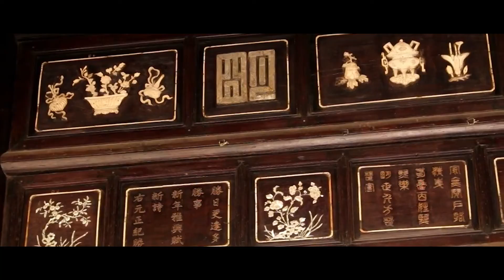TONG CUC DU LICH VIETNAM Di san van hoa notext